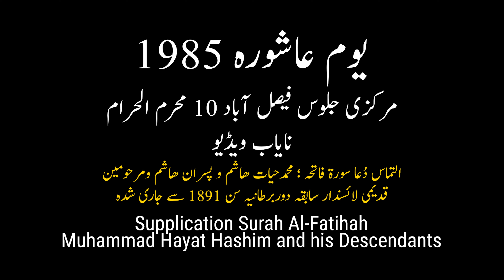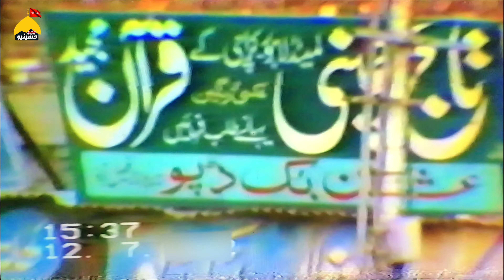Muharram 1985 ki Nayab Video | Lyallpur Faisalabad ki azadari | محرم 40 سال پہلے کیسا تھا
Muharram 1985 ki Nayab Video
 Lyallpur Faisalabad ki azadari
فیصل آباد کا محرم آج سے 40 سال پہلے کیسے تھا